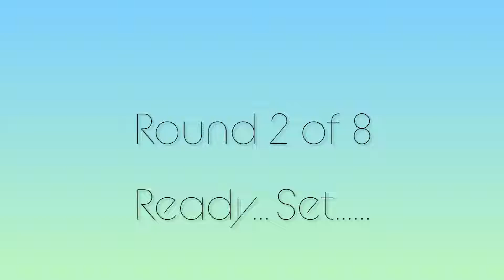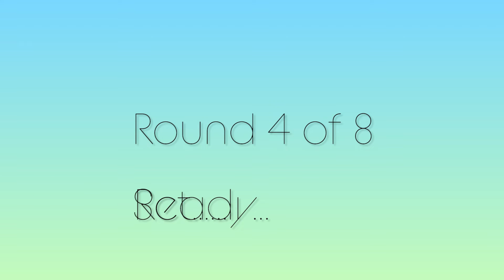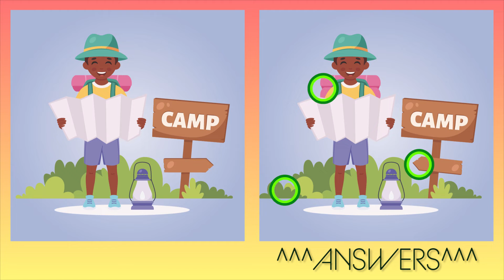Find 3 Differences | Scouts | #128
0:25 - Round 1
1:29 ANSWERS for Round 1
1:40 - Round 2
2:45 ANSWERS for Round 2
2:56 - Round 3
4:00 ANSWERS for Round 3
4:12 - Round 4
5:15 ANSWERS for Round 4
5:28  Round 5
6:32 ANSWERS for Round 5
6:43 - Round 6
7:48 ANSWERS for Round 6
7:59 - Round 7
9:03 ANSWERS for Round 7
9:15 - Round 8
10:19 ANSWERS for Round 8

音楽

HAVE FUN !!!

3つの違いを見つける